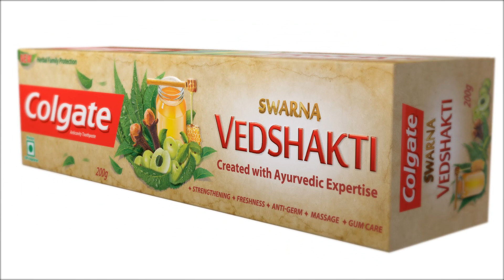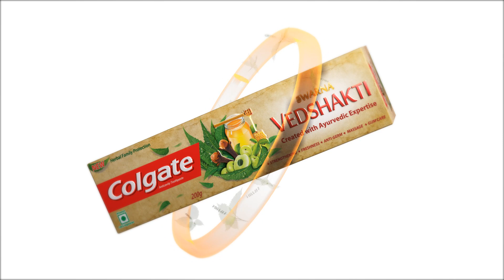COLGATE SWARNA SHAKTI LINEUP